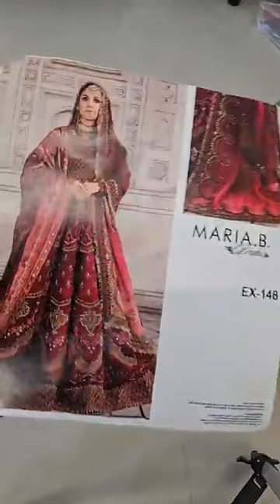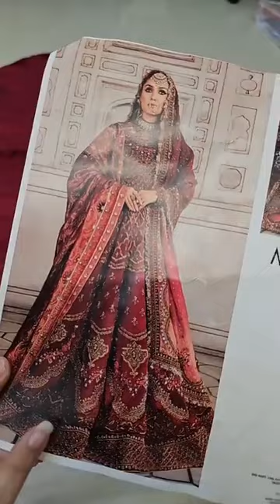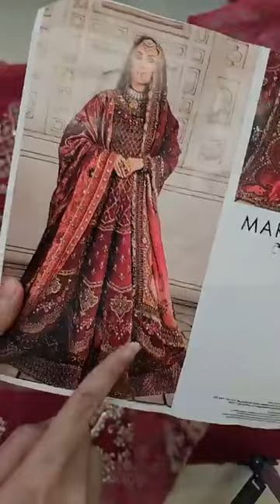Maria.B Wedding Festive Fully Embroidered Organza Pishwas 3 Pieces Unstitched